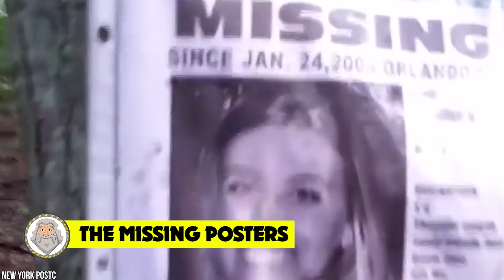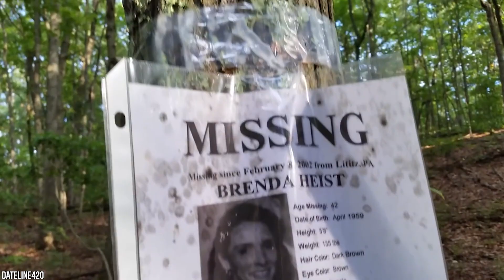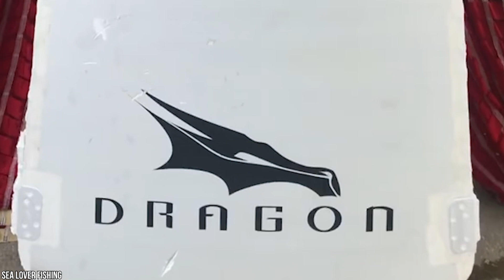15 Weirdest Things Found in Unexpected Places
There are some weird things out there in the world. Some still to be discovered or explained. From airplanes arriving out of thin air to the oldest human-made sphere ever discovered, here are 15 Weirdest Things Found in Unexpected Places